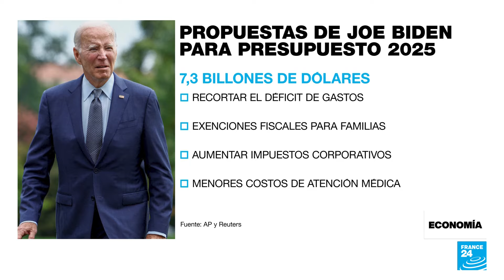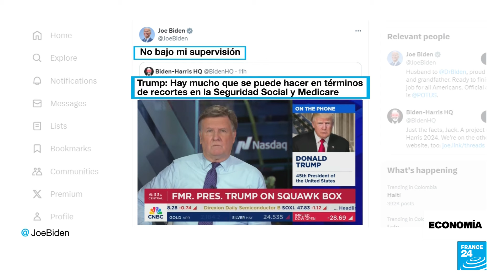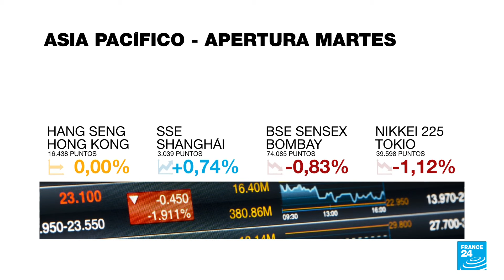América Latina dejó atrás los males económicos de la pandemia y creció más de lo esperado en 2023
La región superó las expectativas del Banco Interamericano de Desarrollo (BID) y el año pasado creció 2,1% frente a 2022, una cifra que duplicó las estimaciones que se habían proyectado. Según el prestamista, los países latinoamericanos, en conjunto, redujeron los altos niveles de inflación y revirtieron los amplios gastos realizados en la contingencia de la pandemia de Covid-19. México y Brasil fueron las cabezas de los buenos datos y el BID da una hoja de ruta para seguir creciendo.